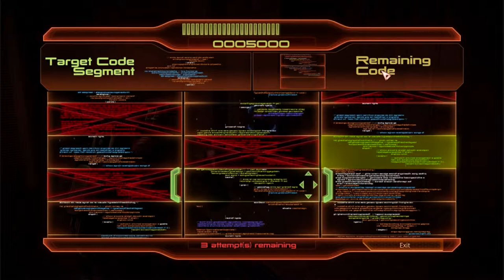Mass Effect 2 Dossier: The Professor part 5/7